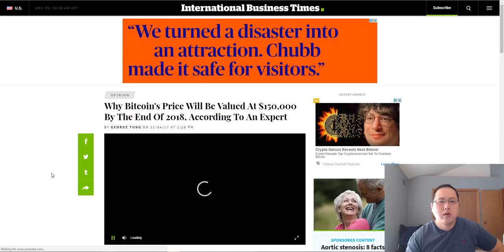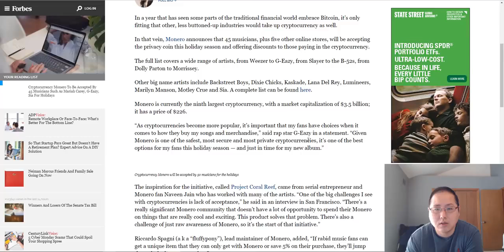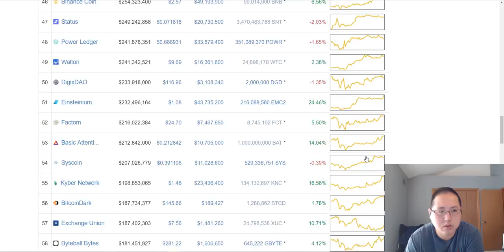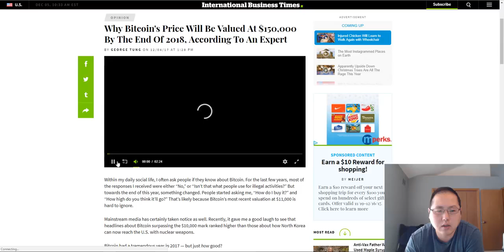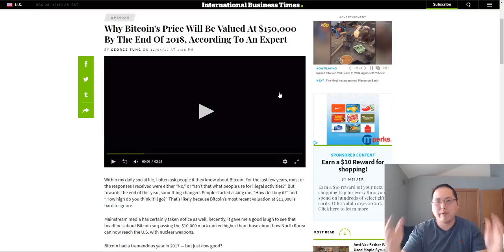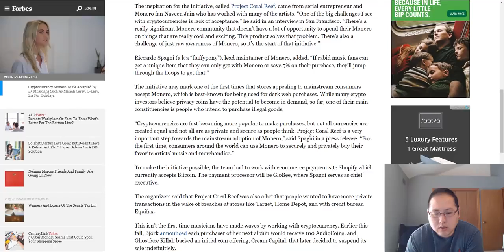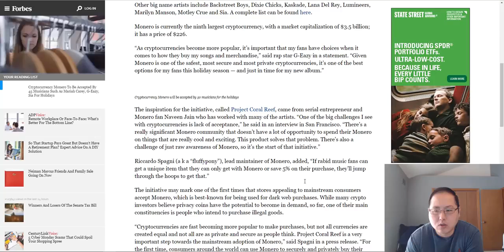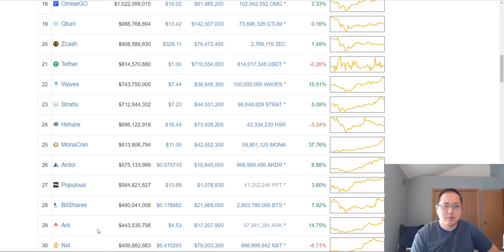The Next Big Crypto [What is it?] - Bitcoin and Cryptocurrency News 12/15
Three Headed Monster - IOTA, MONA, VERT - Bitcoin and Cryptocurrency News for 12/5/2017 - A look at what's happening with Bitcoin, Ethereum, Bitcoin Cash, Litecoin and.

Three Headed Monster - IOTA, MONA, VERT - Bitcoin and Cryptocurrency News for 12/5/2017 - A look at what's happening with Bitcoin, Ethereum, Bitcoin Cash, Litecoin and. Three Headed Monster.

Three Headed Monster - IOTA, MONA, VERT - Bitcoin and Cryptocurrency News for 12/5/2017 - A look at what's happening with Bitcoin, Ethereum, Bitcoin Cash, Litecoin and. The Next Big Crypto.

Crypto Market EXPLODES – Hidden Pick Revealed - Bitcoin and Cryptocurrency News for 11/27/2017 - A look at what's happening with Bitcoin, Ethereum, Bitcoin Cash, Litecoin.

The Next Big Crypto